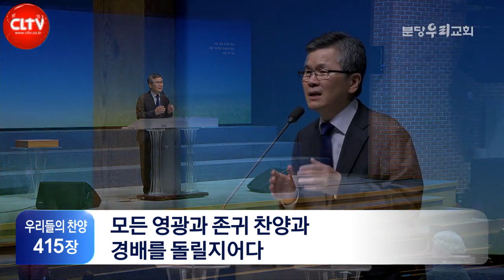CLTV 파워메시지ㅣ2021.10.24 주일설교ㅣ분당우리교회(이찬수 목사)ㅣ'불투명한 미래에 대한 두려움'